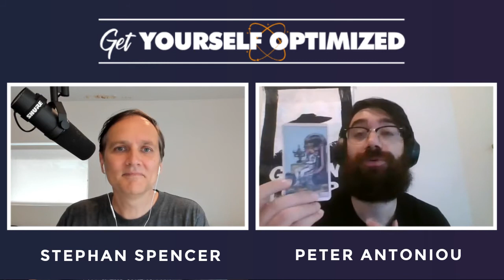The Power to Read Minds with Peter Antoniou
How would you live if you knew your mind could be read by others? You might clean up your thoughts and be more mindful with your intentions. Or at least that’s the way it is with me. Though it may sound hard to believe, today’s guest proves that mind-reading is very real indeed.

Peter Antoniou is a highly sought-after variety artist, whose theater shows are interactive experiences where audiences have their minds read as Peter tells jokes and fortunes live on stage. You might recognize Peter from his recent appearance in the show America’s Got Talent.

In today’s episode, Peter shares intriguing personal stories about connecting with people by reading their minds. He explains the difference between intuition and your subconscious mind. Peter also gives practical tips for starting your own psychic journey, including how to work with tarot cards, coins, and pendulums. If you’ve never believed in the reality of mind-reading, this episode will surely blow your mind.

For transcript, actionable checklist, and links and resources, head on over to the episode show notes